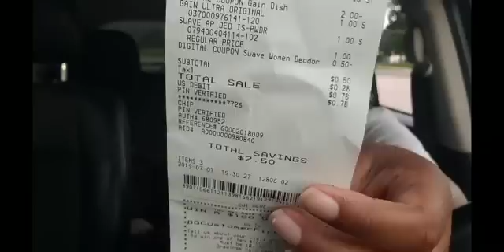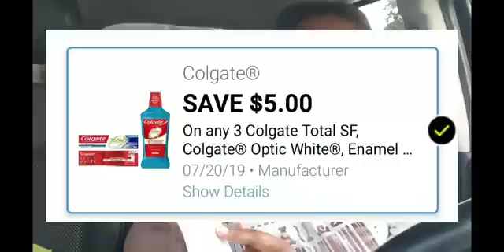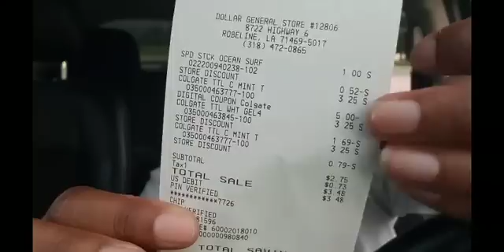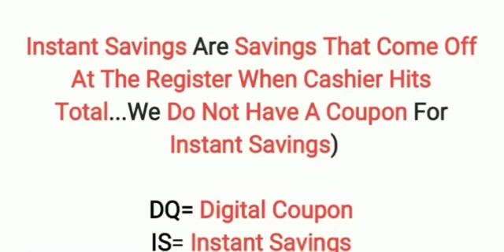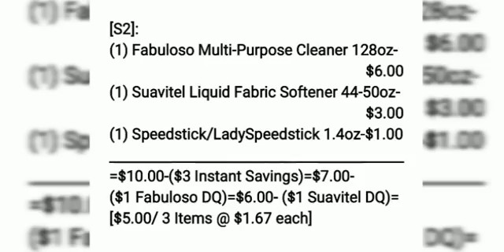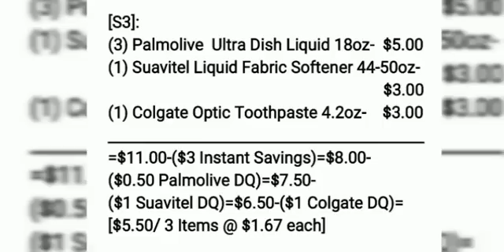Instant Savings Scenarios and Special Shout Out to Mississippi Beauty ❤ Ends July 13th 2019 😀